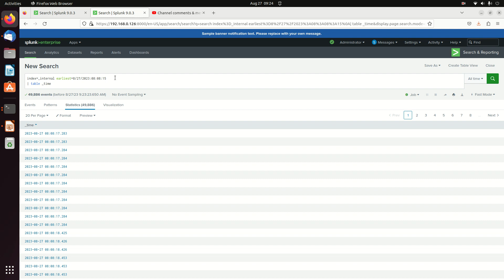Splunk Tutorial On How To Restrict Search by Date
This video will focus on using a human readable time like April 1st 1999 as a date in your SPL query.

This is part of a Splunk Tutorial Playlist to improving your Splunk SPL abilities.  Let us know if there is any other material you would like us to cover to help you master Splunk.

Visit our discord channel to post questions and suggestions for what you want to learn.